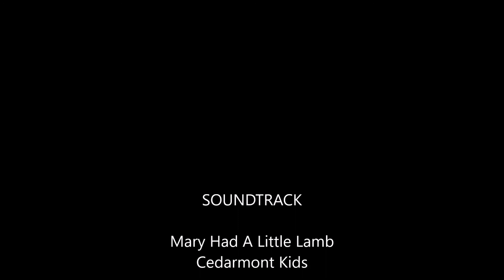Destiny 2 weeks old